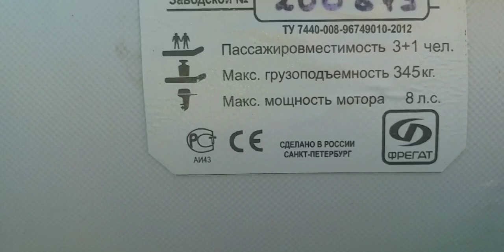Рыбалка от Михалыча на Уелгах / Маринуем кролика / Вторая часть.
Рыбачим на озере Уелги,Челябинская область. Маринуем кролика в пиве,жарим как шашлык.Рыба не клюёт. 24 часса.